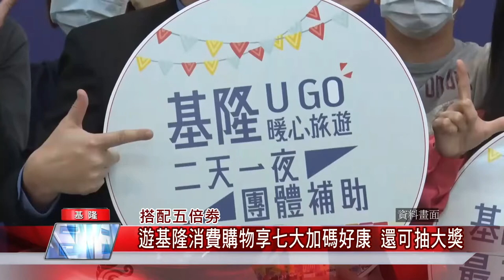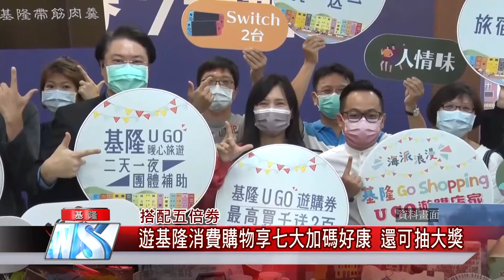新聞 基隆|觀光 旅遊|五倍劵 消費|國慶 連假|景點 推薦|跨海 景觀橋|中嘉新聞 2021|國慶連假暢遊基隆 基市府推薦三條新路線 看美景品歷史隨你挑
搶國慶連假商基基市府推三條旅遊新路線基隆用五倍劵七大加碼回饋

（中嘉吉隆新聞記者張啟騰/基隆報導）國慶連假快到了，三天假期你已經安排好了嗎?基隆市近年來新增多個觀光景點，基隆市政府觀光及城市行銷處方面整理推薦三條全新路線供遊客參考，包括即將啟用的沙灣歷史文化園區、全台最美跨海景觀橋-望海巷景觀橋以及結合淡蘭古道與百年幫浦間的暖暖自然人文之旅，遊客以五倍劵到基隆消費，食宿遊購都有加碼好康，還有機會抽到電動機車等大獎，歡迎全台民眾到基隆體驗豐富多元的深度旅遊。